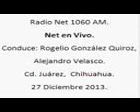10 Net en Vivo; Radio Net 1060am, 27 de Diciembre de 2013